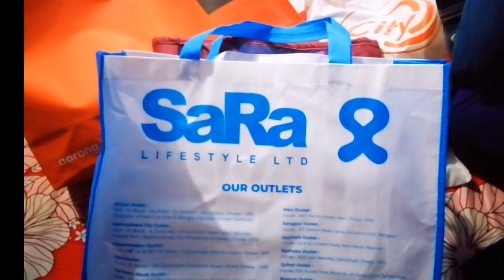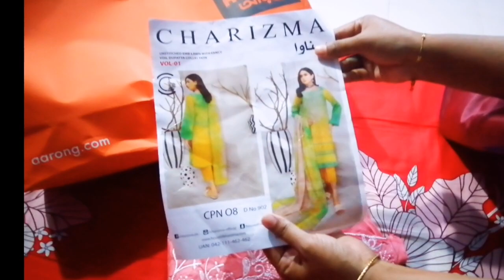প্রিয় মানুষদের কাছ থেকে পাওয়া অনেক সুন্দর সুন্দর জন্মদিনের গিফট,,,,🥰🥰